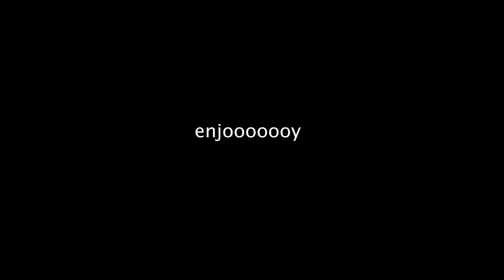HP KENTANG BUKAN JADI ALASAN !! STREAMER BOCAH UMUR 7 TAHUN CALON PRO PLAYER MASA DEPAN !! - PUBGM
BUAT YANG PENGEN TAU DILA STREAMING DIMANA ? DISINI GUSS

Bennymoza